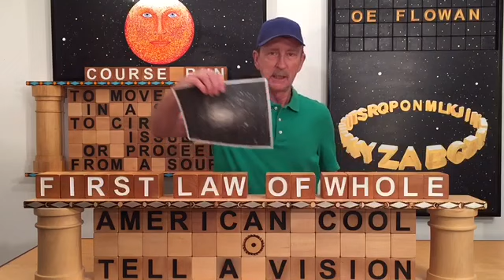Flow: First Law of Water